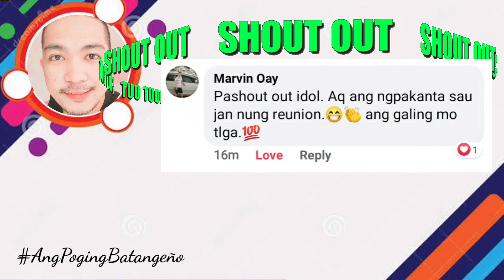DAY 13-17 PUSH UP CHALLENGE | SHOUT OUT